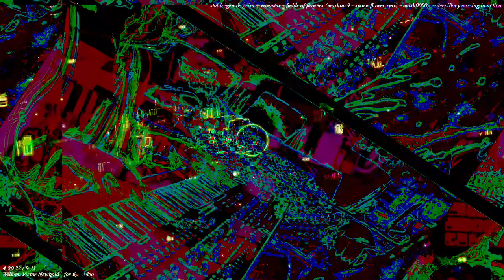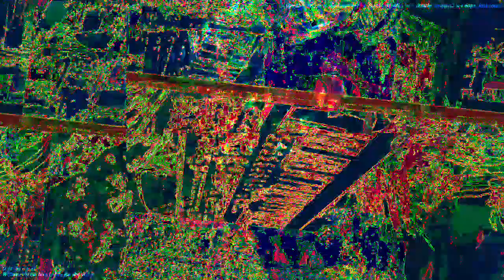Movie 22 11 27 20h41m19s new video set separate realities 3 *Photosensitivity Warning*